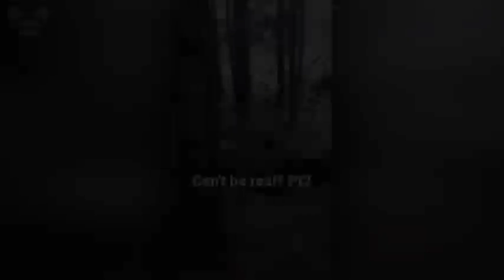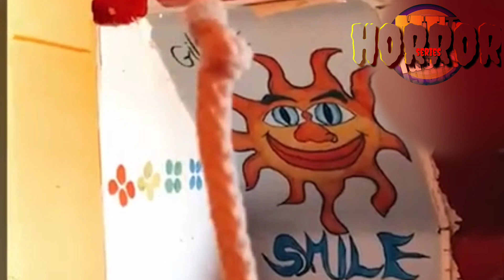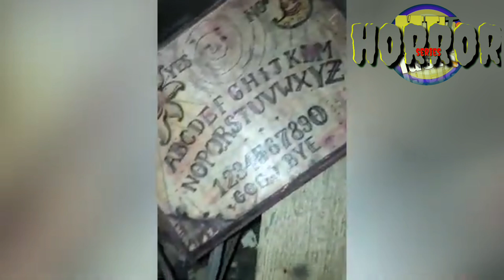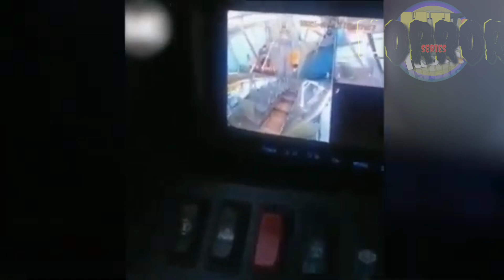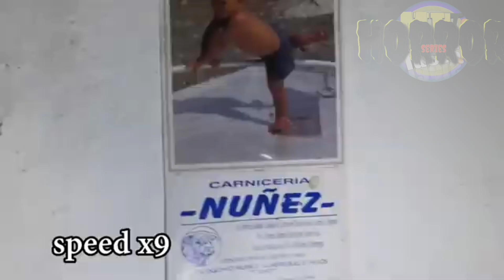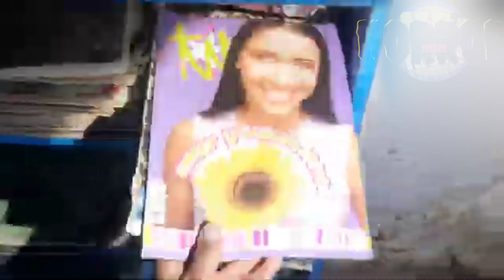ASWANG HINABOL ANG VLOGGER SA BAHAY|MULTO SA HAUNTED HOUSE|ASWANG TRUE STORY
Hash#
Nakunan ng camera
multo at demonyo